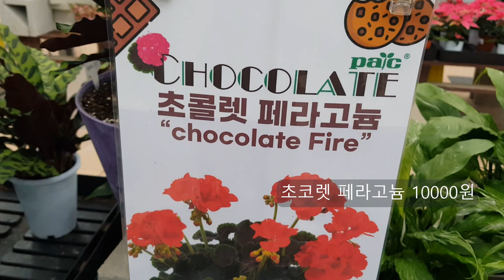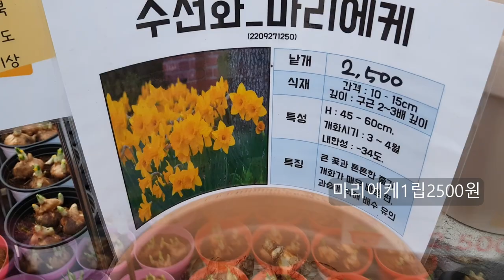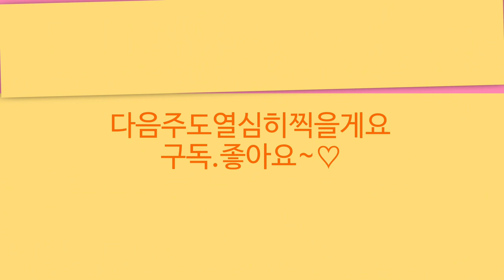헬로우 가든 마켓 🌳실버킹 🌸 다이아시아 🌸 초코싱고니움 🌸 프루티코사 🌸 리톱스🌸 솔리무타타베고니아 🌸 첫사랑 사랑초🌸 구근식물 🌳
안녕하세요
초록엄마입니다
식물 꽃 나무 이름 가격 키우기정보와
오늘은 스타필드 근처에 위치한 헬로우 가든 마켓의 소식 전해드릴게요
3만원 이상 구입시 이태리 토분 증정하는
연말 감사이벤트가 진행중입니다
식물을 직접 재배 생산하시는 전문인으로서
 식물관리가 아주 철저하고 깨끗하고 상태좋게
관리하셔서 판매하시는 식물들의 상태가 아주 좋아요
합리적인 가격과 쾌적하고 깔끔한 실내 분위기에
반려견 동반입장 가능하게 카트가 준비되어 있고
복층구조로 된실내에 꽃 야생화 희귀식물
관엽식물 토분 에코화분과 가드닝에 필요한
 정원용품과 소품들이 다양하게 준비되어있습니다
화분과 식물 구입시 최고급 용토로
 무료 분갈이 코너이용하실수 있습니다
필로덴드론 희귀식물 관엽식물 야생화 꽃
다육식물과 걸이화분 소품등 다양하게 취급하고 있습니다
직원분들이 아주 친절하셔서 분갈이용품과
 화분 식물고르시는데 안내받으실수 있어요

헬로우 가든마켓:경기도 고양시 덕양구 큰골길61
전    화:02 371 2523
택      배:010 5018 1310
현재 기온이 내려가 택배 일시 중단된 상태지만
온도가 올라가면 택배 정상으로 준비됩니다